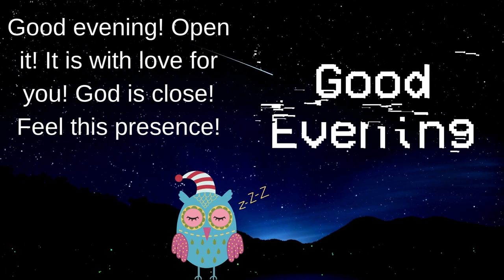Good evening! Open it! It is with love for you! God is close! Feel this presence!🙏🙏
New Videos - Monday to Sunday 06:30 and 18:30